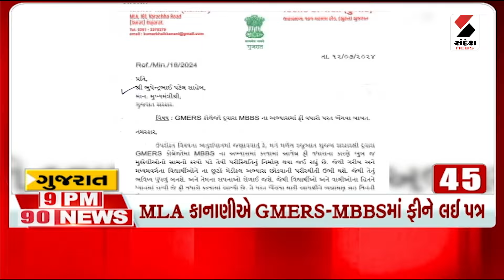9 PM 90 NEWS | PM Narendra Modi | Congress | BJP | Bangal | Politics | Sandesh News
9 PM 90 NEWS | PM Narendra Modi | Congress | BJP | Bangal | Politics | Sandesh News